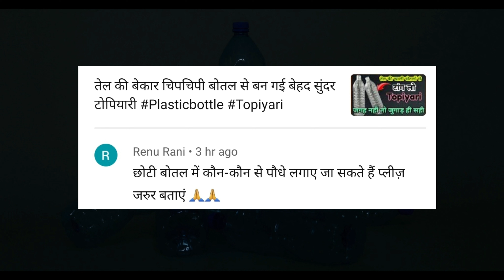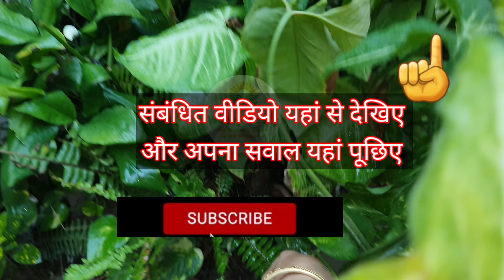छोटी बोतलों में चलने वाले सैकड़ों पौधों के नाम जानें गमलों का खर्चा बचाएं 👍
Total kabad se saja garden.

Plastic bottles ko kaise reuse karen?
plastic bottle me kaun se plants lagayen?
chhoti bottle me kaun se plants lagayen ?

Beautiful Planter with Stand || खूबसूरत सा प्लांटर बनाएं स्टैंड सहित बेकार पड़े सामान से

नारियल के रेशों का बेहतरीन सदुपयोग कोकेडामा के रूप में || Kokedama made from waste Coconut Coirs

DIY Hanging Planter Stand using Waste Materials || घर में ही बनाएं सुंदर सा लटकने‌ वाला स्टैंड

Amazing Use of Waste Wrappers || घर में पड़े खाली रैपर को कुछ इस तरह से सदुपयोग करें 😍

 Handmade Grow Bags from Waste n Coleus Care || खाली रैपर से बनाएं Grow Bags बिल्कुल फ्री में

खाली पड़े डिब्बे इस तरह से उपयोग करके जरूर देखें  || Use Your Empty Containers & Save Environment 🙏

खूबसूरत हाथों की अंजुली बनाएं न बनाएं एकबार आसान तरीका देखें जरूर || Hand Planter | Gloves Planter

गर्मियों के बाद बेकार हो चुके मटके को इस तरह से इस्तेमाल करें || How to Utilize Waste Earthen Pots